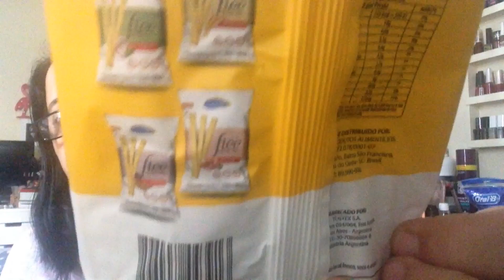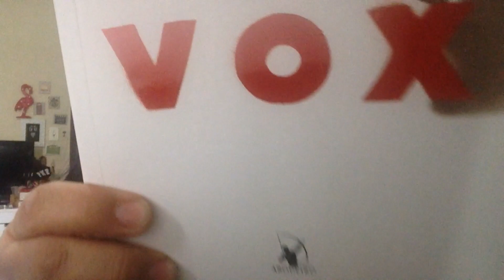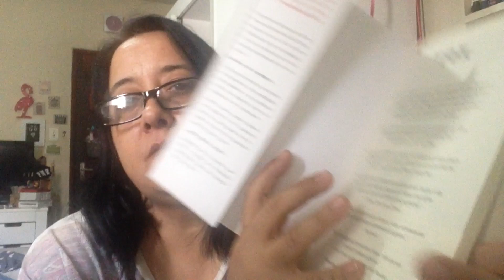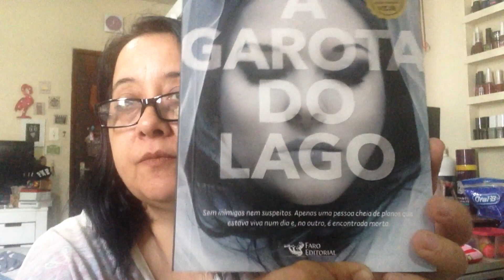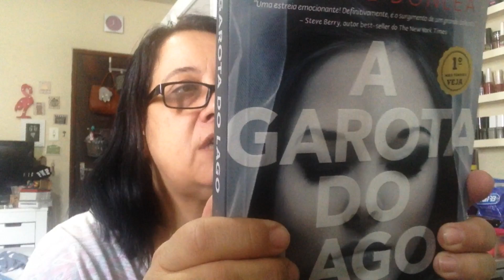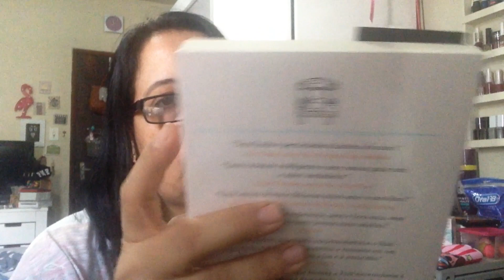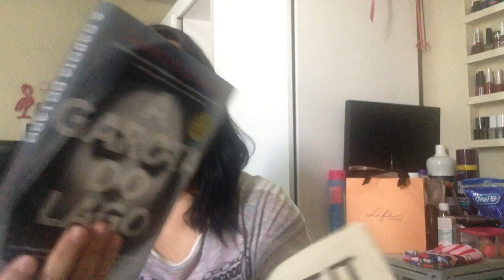Presentinho da Loja Quem disse Berenice e Comprinhas na Saraiva 🎁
Neste vídeo eu faço o vídeo de Presentinho da Loja Quem disse  Berenice e Comprinhas da Saraiva!